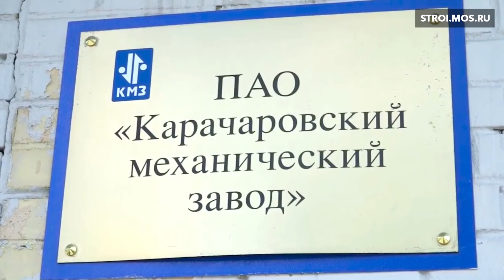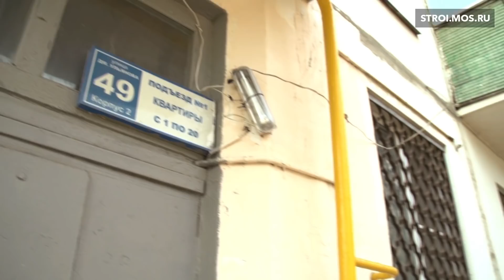Реновация в Котловке: видеоэкскурсия в новостройку на Севастопольском проспекте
Два дома в районе Котловка на юго-западе Москвы готовы к заселению по программе реновации. В эти яркие новостройки с необычным «тетрисным» фасадом переедут москвичи из соседних пятиэтажек. Они находятся буквально в двух шагах. Остановимся на серо-желтой новостройке. Наш корреспондент Ольга Зеневич посмотрела качество отделки и узнала, чего ждать москвичам от нового дома по реновации.